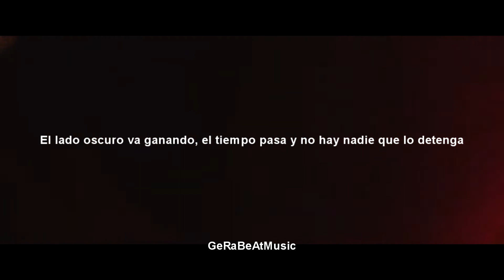1love - Элджей (Sub.Español)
Traducciones Musicales,
Si deseas la traducción de un tema en especifico pídelo en la caja de comentarios.
Pd: El video, canción, letra y ritmo fueron realizados por Элджей y su equipo de trabajo por tanto todos los derechos de la canción y del video les corresponden a ellos, YO NO soy el propietario del video, ni de la canción, ni de la letra, ni del ritmo, yo solo hago este video con el UNICO objetivo de ENTRETENER, NO DE OBTENER UN BENEFICIO ECONOMICO A COSTA DEL TRABAJO DE TERCEROS

PS: Видео, песня, слова и ритм сделаны Элджеем и его командой, поэтому все права на песню и видео им соответствуют, я НЕ являюсь владельцем ни видео, ни песни, ни текста , ни ритма, я только делаю это видео с ЕДИНСТВЕННОЙ целью РАЗВЛЕЧЕНИЯ, А НЕ ДЛЯ ПОЛУЧЕНИЯ ЭКОНОМИЧЕСКОЙ ВЫГОДЫ ЗА СЧЕТ ТРУДОВ ТРЕТЬИХ ЛИЦ